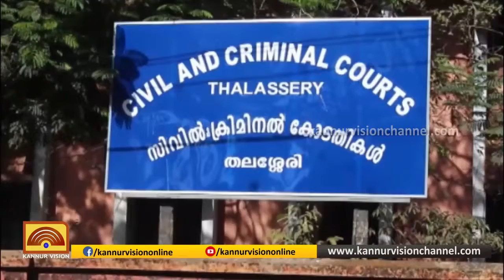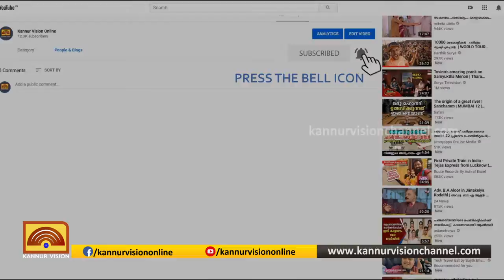ഭാര്യയെ കൊലപ്പെടുത്തിയ കേസില്‍ മൈസൂര്‍ സ്വദേശിക്ക് ജീവപര്യന്തം കഠിന തടവ്